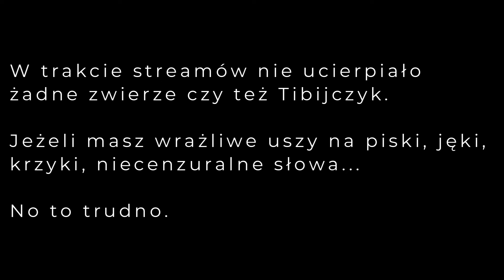Te dobre trapy Tibijskie! (24#) TIBIA SHORTS!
Cześć!

Filmy nie mają na celu nikogo obrazić, wręcz przeciwnie. Pokazując shoty streamerów mam na celu zwiększyć zasięgi Polskich streamerów w grze Tibia i zachęcić osoby, które zapomniały o tej pixelowej grafice by mogli do nas wrócić! Tak więc drogi widzu (widzko) mam nadzieje, że docenisz kontent jaki mam zamiar zaprezentować, jeżeli nie to mam nadzieje, że chociaż w minimalnym stopniu dobrze się bawiłeś :).

Filmy mam nadzieje, wrzucać minimum raz w tygodniu, wszystko zależy od zaangażowania widzów w tworzenie klipów na kanałach twórców. Czyli WSZYSTKO W WASZYCH RĘKACH! :)

Pozdrawiam wszystkich! I zapraszam na kolejne filmy z tej serii!

Jeżeli chcecie bezpośrednio wesprzeć kanał to zapraszam do linku na dole :)